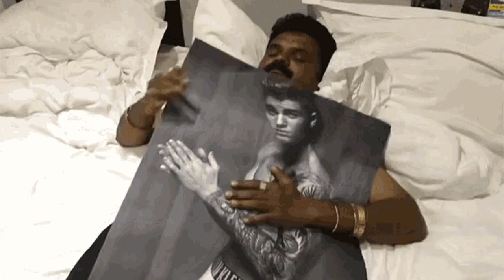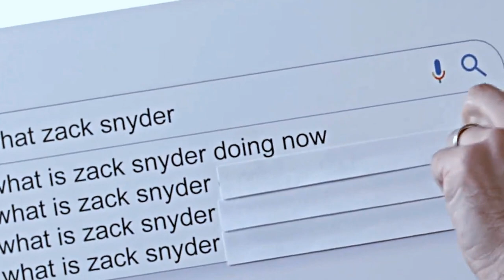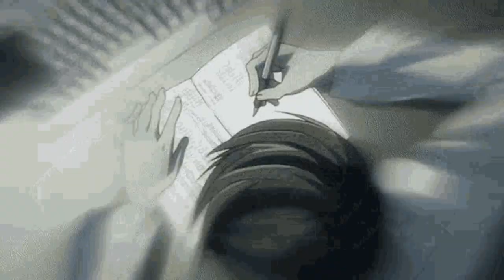Rebel Moon - Zack Snyder's Wet Dream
Rebel Moon … Zack Snyder’s Wet Dream … Listen I don’t know if Rebel Moon is going to be good or not … but what I can tell you … is that I’m intrigued… congratulations Zack .. See you in December